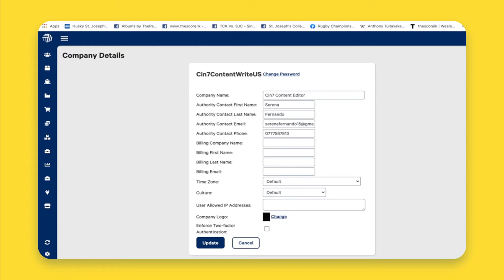Updating Your Account Details